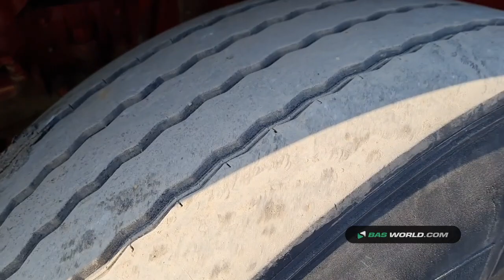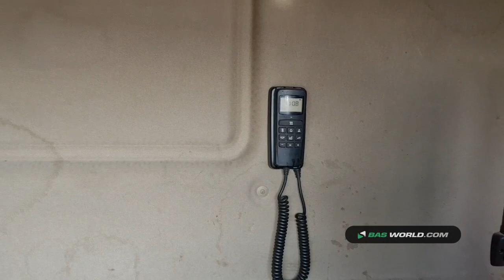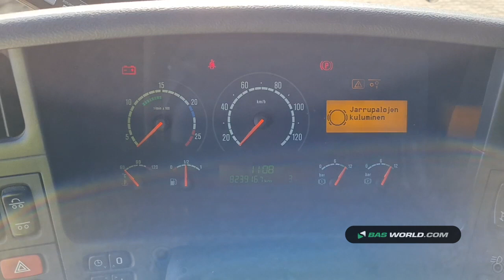70163875 Scania R